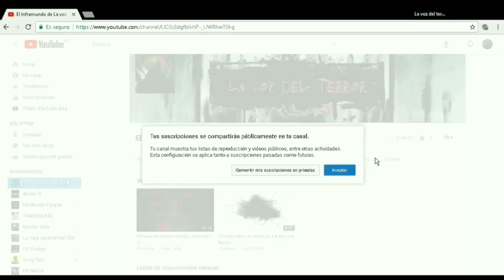8 imágenes aterradoras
8 imágenes aterradoras que te pondrán a pensar si existen o no los fantasmas espero sea de tu agrado